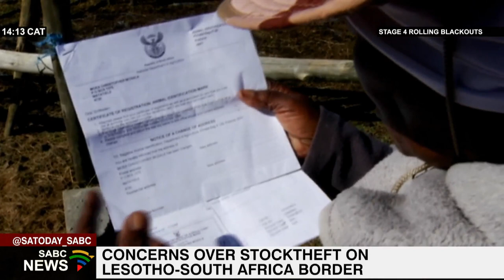Concerns over stock theft on Lesotho-South Africa border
Subsistence livestock farmers in Matatiele in the Eastern Cape want law enforcement Agencies to intensify border control between Lesotho and Matatiele in South Africa. This comes after Matatiele Livestock Forum intercepted more than 400 cattle heading towards Lesotho.
SANDF army deployed in the area were alerted to help the livestock owners retrieve their cattle.